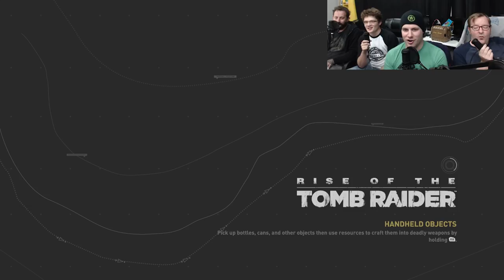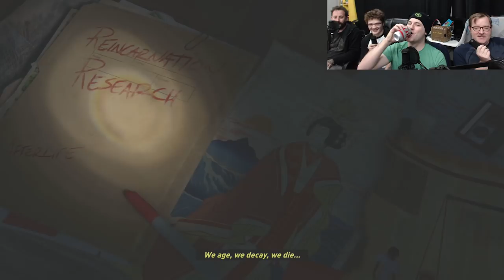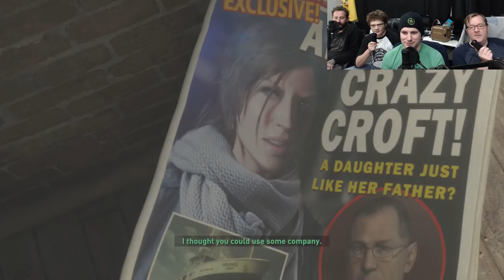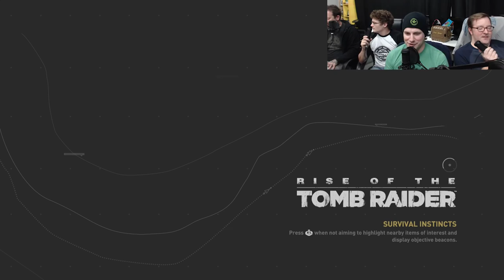Let's Watch - Rise of the Tomb Raider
Ryan becomes Lara Croft while Jack, Geoff, and Michael make fun of his inability to stay alive!